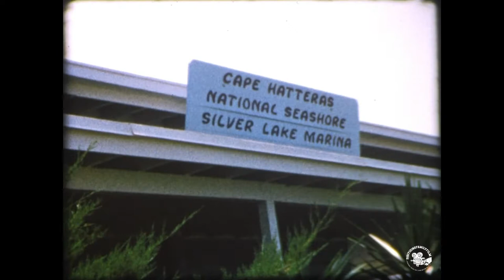1965 Washington DC - Virginia - North Carolina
Washington DC
Basilica of the National Shrine of the Immaculate Conception

Virginia
Arlington National Cemetery, Arlington, VA
US Marine Corps War Memorial
Tomb of the Unknown Soldier
President John Fitzgerald Kennedy's Gravesite

North Carolina
Lt. Robert Maynard
Cape Hatteras National Seashore Silver Lake Marina
Ocracoke Lighthouse
US Coast Guard Cape-class Cutter CG95307